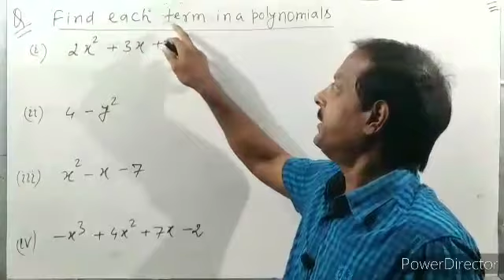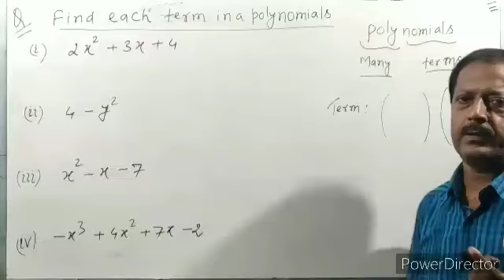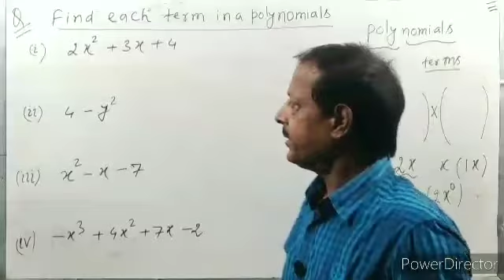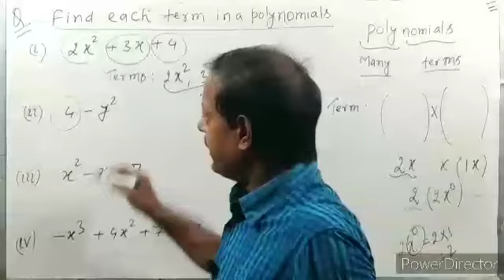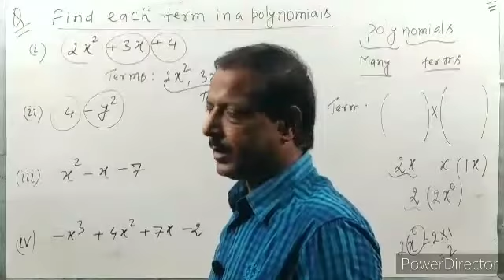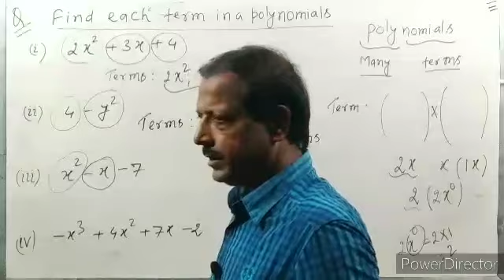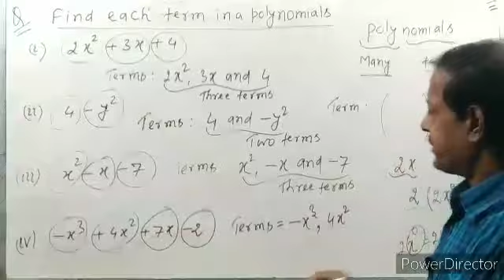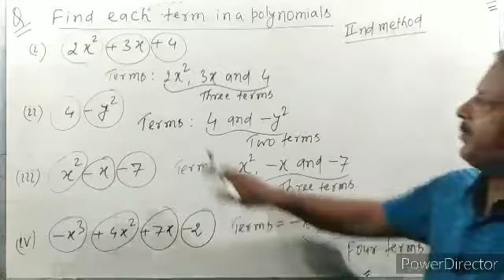How do we find each term in a Polynomials, Class-9, Math,Part-02 Chapter-2, NCERT, Naseem Sir, M.Sc.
How do we find each term in a Polynomials, Part-02, Class-9, Math, Chapter-2, NCERT, Naseem Sir,